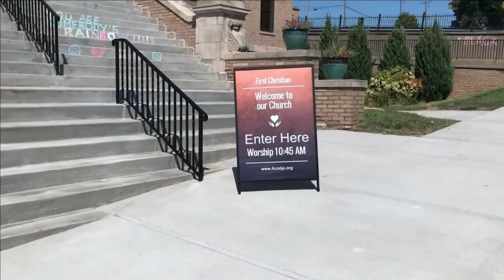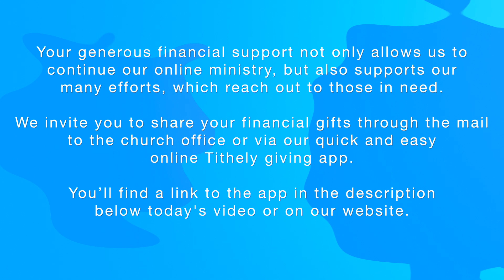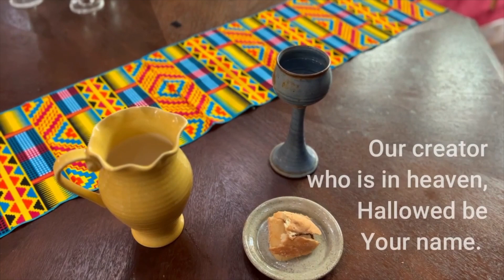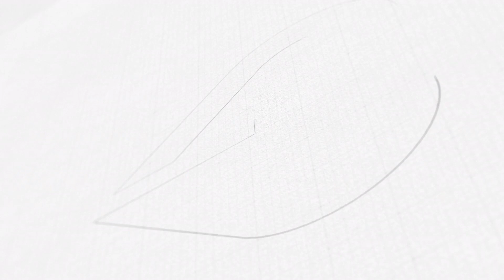Online Worship Sunday, October 1st, 2023 – 1st Christian Church, St. Joseph, Missouri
Join us for this online worship experience with 1st Christian Church – an open-hearted, open-minded, progressive faith community.

//WORSHIP BULLETIN
View this week's worship bulletin:

Fill out our Visitor Form so we can get to know you a little better:

1st Christian is an open-hearted, open-minded, progressive Christian faith community in the heart of historic downtown St. Joseph, MO. Our church, at 927 Faraon, is open and affirming. This means that we welcome all people, in all their diversity, with open arms.

We welcome Republicans, Democrats, Independents, Buddhists, immigrants, young people, seniors, seekers, doubters and people of all ethnicities. We welcome all our neighbors in the LGBTQ+ community fully and completely as children of God. We are an anti-racist, pro-environment, justice-centered community.

We are a rainbow church. We celebrate all of God’s diversity, and we center ourselves by living in God’s love.

We are located at 927 Faraon St, St. Joseph, MO 64501

//MEDIA CREDITS
"God of the Movements and Martyrs" by The Many

Media used via membership from elements.envato.com

Scripture quotation are from the New Revised Standard Version Bible, copyright © 1989 the Division of Christian Education of the National Council of the Churches of Christ in the United States of America. Used by permission.

Scripture quotation included from The Message Bible
Peterson, Eugene H. The Message. Colorado Springs, CO: NavPress, 2002. Print.

Chalk designs by Mike Pittman. Used with permission.

First Christian Church (Disciples of Christ) - St. Joseph, Missouri
Video compilation by Jason Jasper, Online Ministry Coordinator